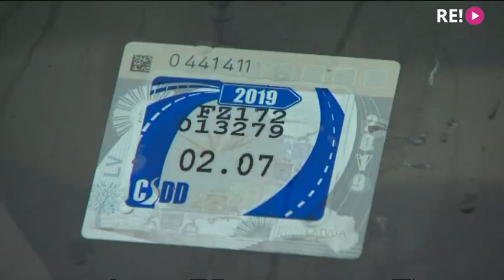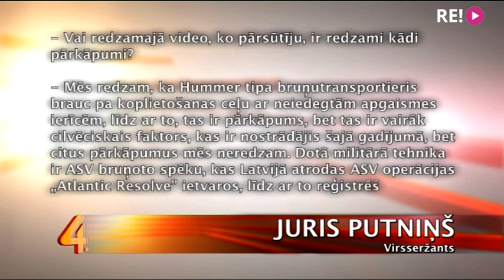Cik pamatotas ir satiksmes dalībnieku pretenzijas pret militāro tehniku ielās?